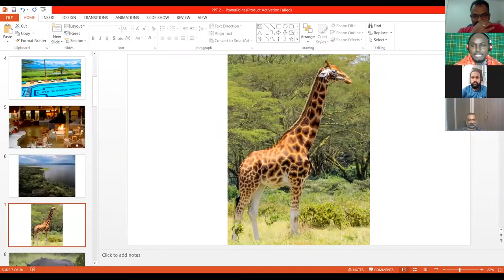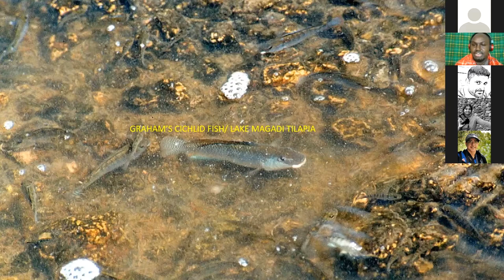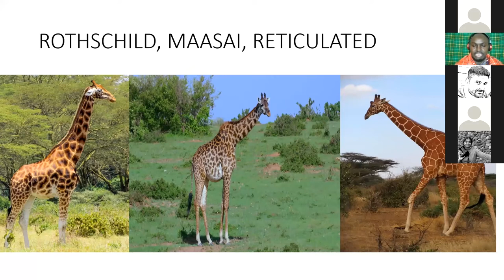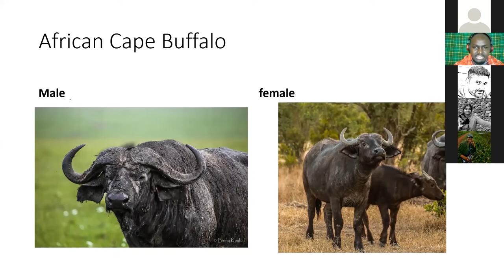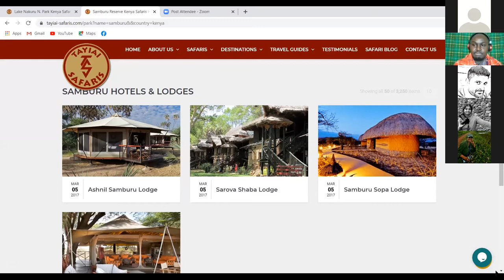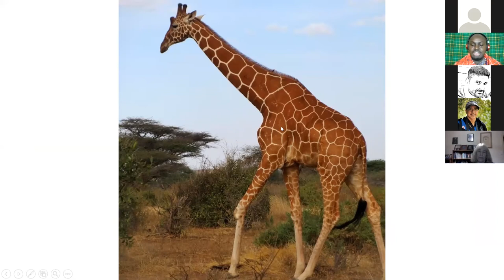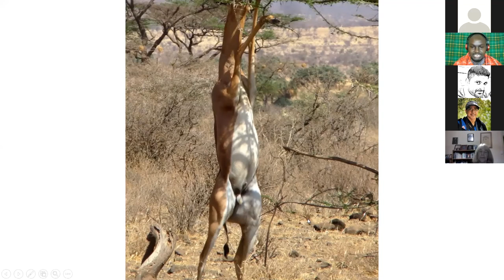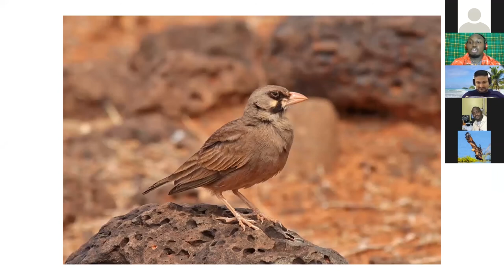Nature Talk with Lenny Koshal :- Lake Nakuru and Samburu, Kenya.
Nature Talk with Lenny Koshal (Silver Level Guide & Wildlife Photographer)

Lake Nakuru and Samburu, Kenya.